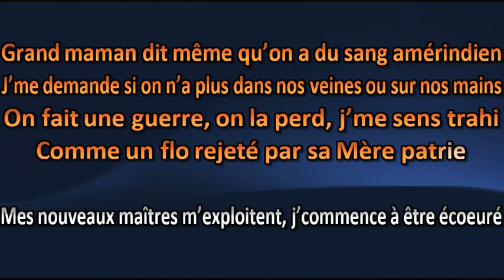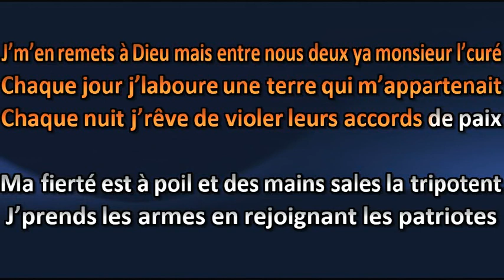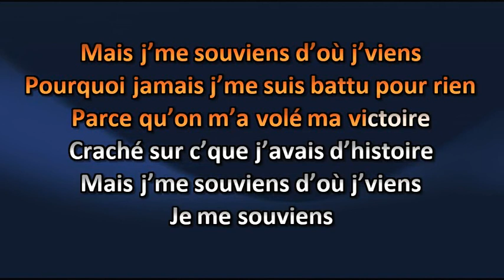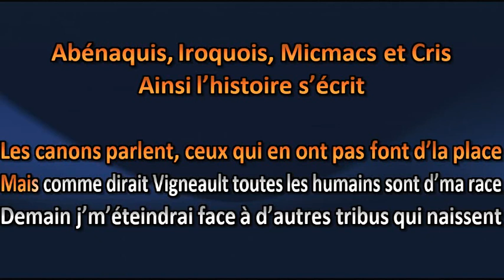Manu Militari - Je Me Souviens - Lyrics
Manu Militari - Je Me Souviens - Lyric

Amusez-vous ! =)

Karaoke Quebec